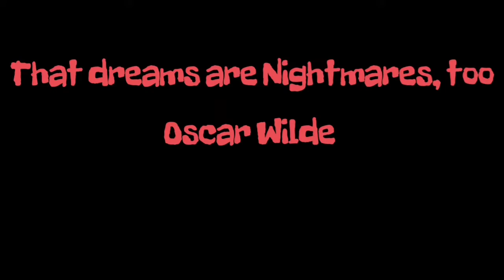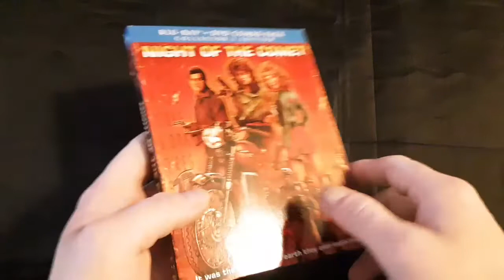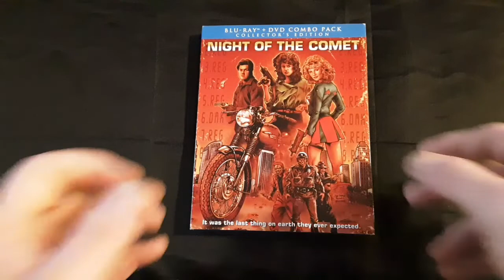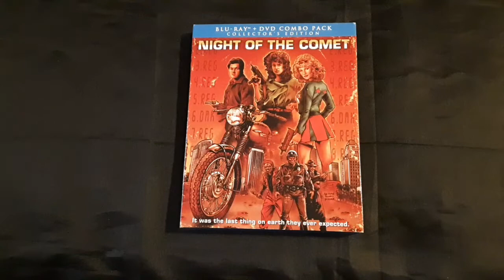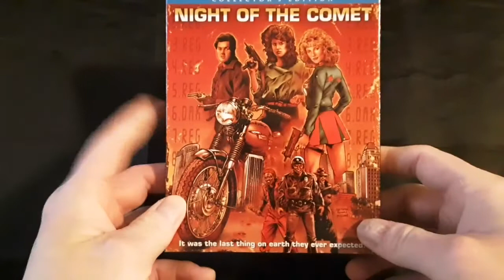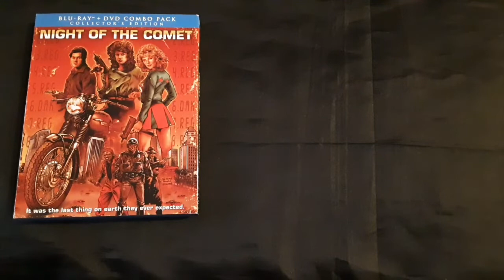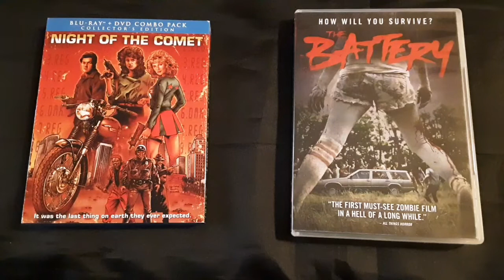The FANGORIA Movie Challenge "Night of the Comet" (1984) Review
Please check out Thehorrormans review of "Night of the Comet".